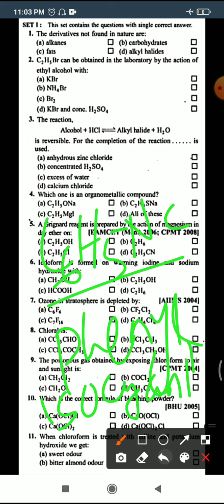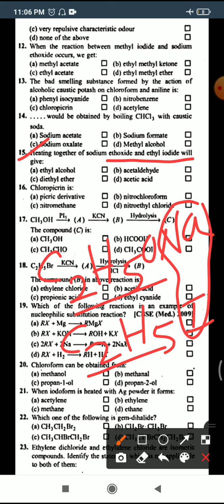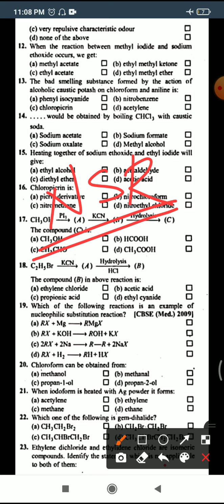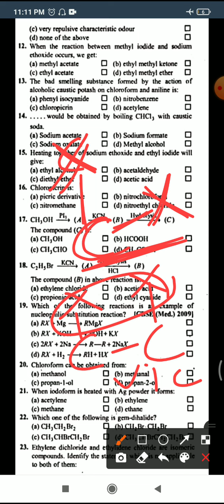mcq part-1 alkyl halides and aryl halides (haloalkane and haloarenes)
most important mcq sure short in xam
XII JEE NEET
SUSANT'S CHEMISTRY
ALKYL HALIDES AND ARYL HALIDES
MOST IMPORTANT MCQ IN XAM